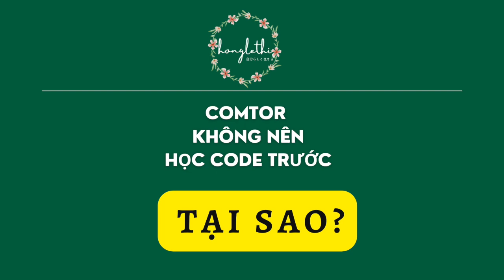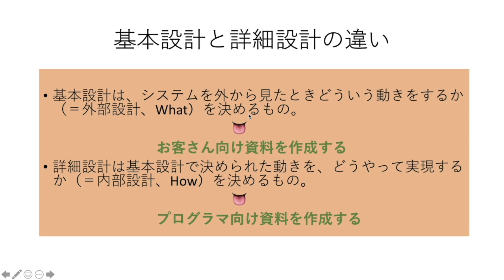TẠI SAO COMTOR KHÔNG NÊN BẮT ĐẦU BẰNG CODE